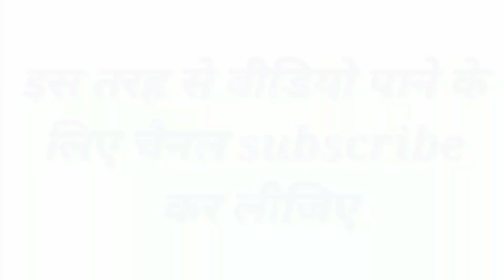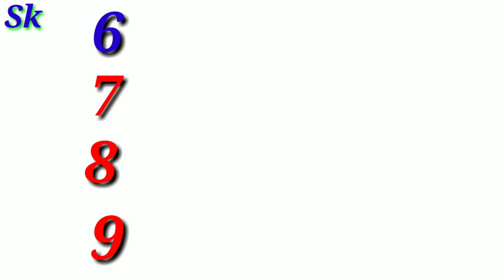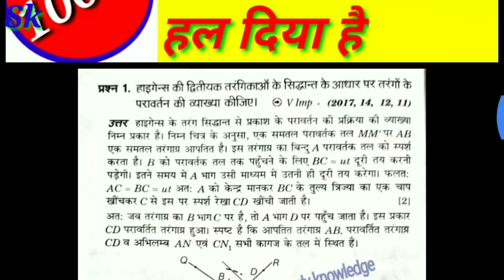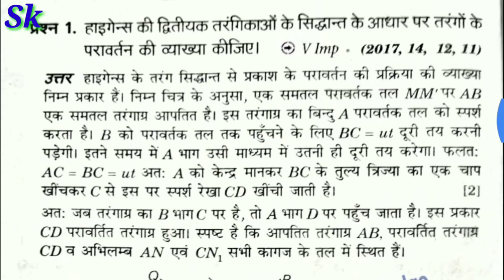हाइगेन्स के तरंगिकाओ का सिंद्धांत Theory Class 12 Physics NCERT 2019